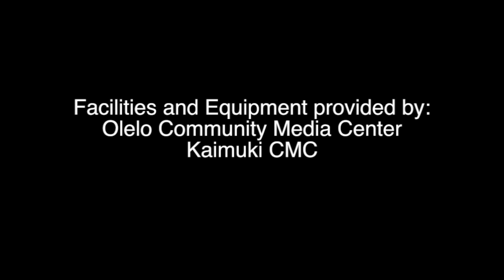View A Range of Tai Chi Experience everydaytaichi lucy Honolulu Hawaii